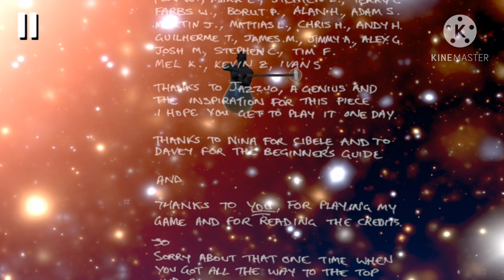Getting Over It With Bennit Foddy (win #1)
Sorry it's only in pictures i dont have a good computer for the video so it's all in photo form.

BigAlbugGaming (sub to him right now)
FunkBros (there fun to watch)
vannos (fun to watch but cusses a lot)
Markiplier (fun to watch sometimes cusses)
GettingOverItWithBennitFoddy (The game i played and thats the end song too)